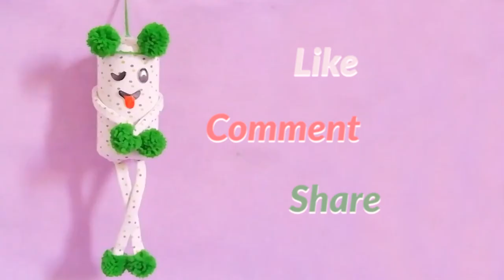Car front mirror hanging toy/wall hanging toy/ Floating toy/plastic reuse ideas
This video shows how to make a floating toy from plastic bottles that decor your passing area wall at home or decorate the car front mirror hanger

materials used

plastic bottle
old cloth
woolen thread to make pom pom
chart or cardboard sheet to make toy eyes and mouth
glue gun to stick

check out the other video plastic reuse  into toy